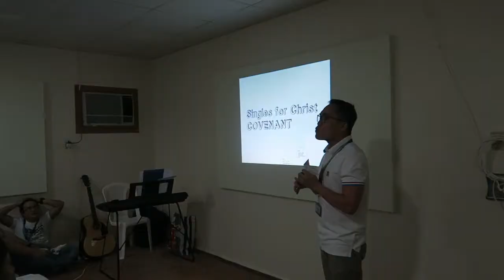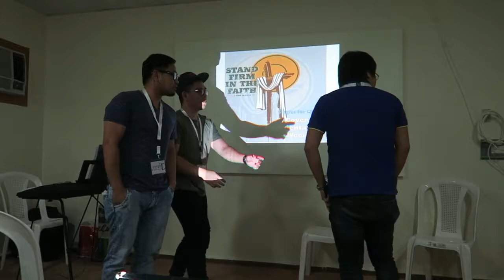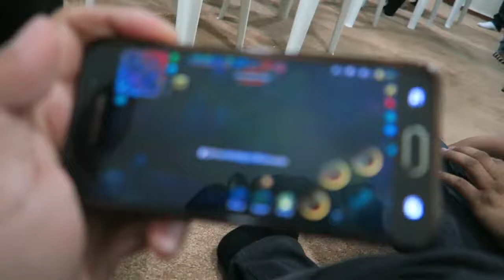Dress Up Game | Vlog 0091